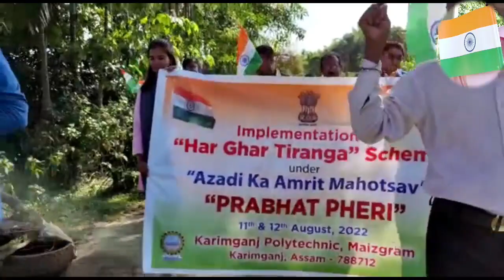75th independent day Indian karimganjpolytechnic students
I'm on Instagram as @bikashbora71. Install the app to follow my photos and videos.